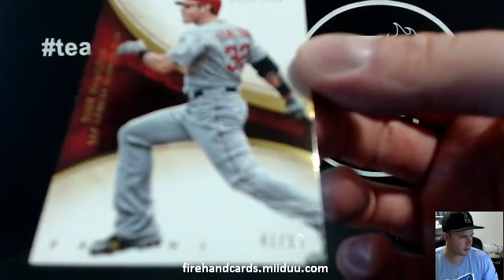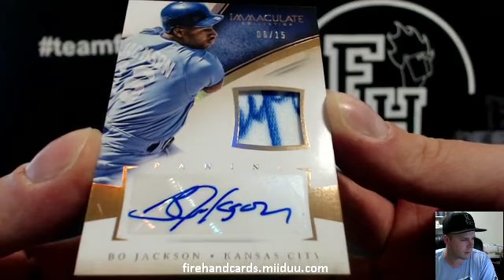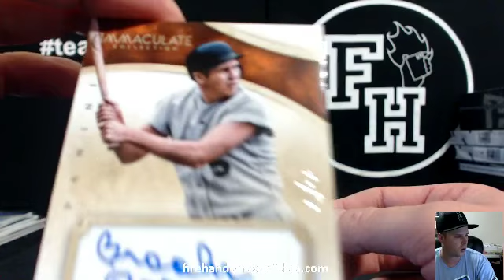dmbfan724's 2014 Immaculate Baseball Hobby Box Break